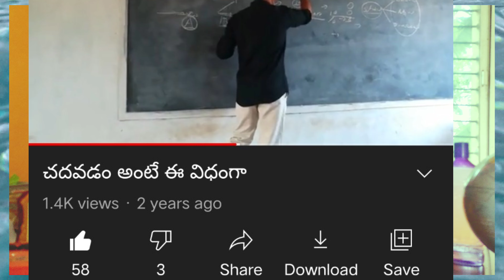కరోనా టీ షర్ట్,నెక్ బనియన్, పంజాబీ డ్రెస్ వలన ఎలా వస్తుంది